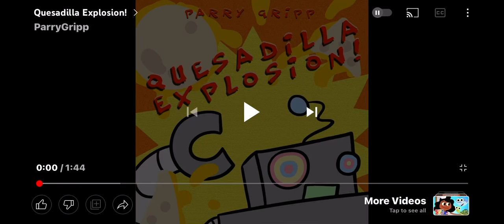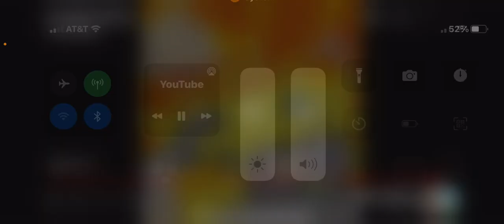Aye Aye Aye Aye It’s Raisels Sours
BooneBum